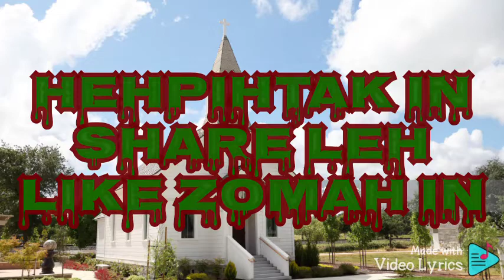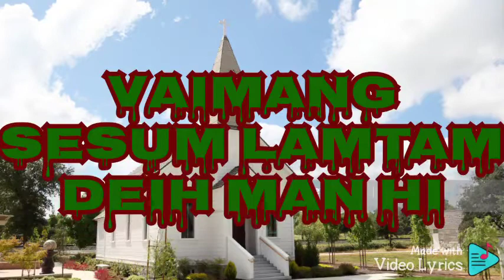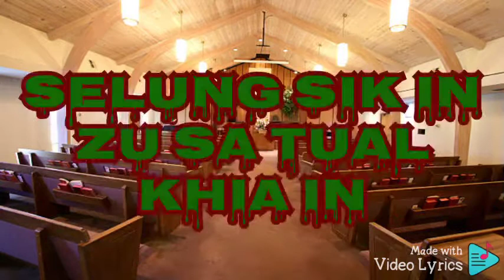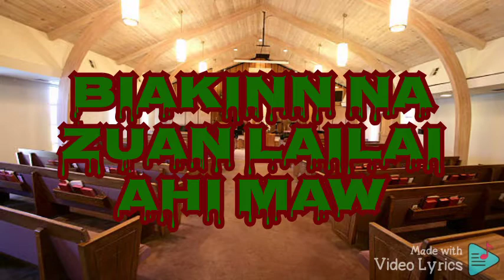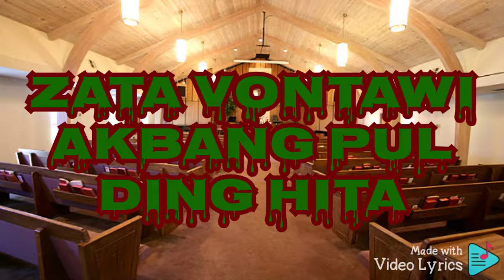ZuSa Biakin Kai- Barenas LYRICS VIDEO Zu leh Sa toh Biakinn kai